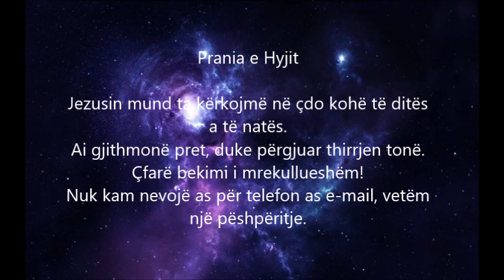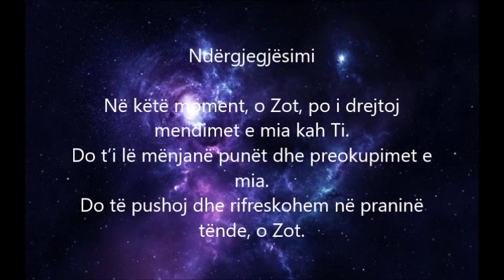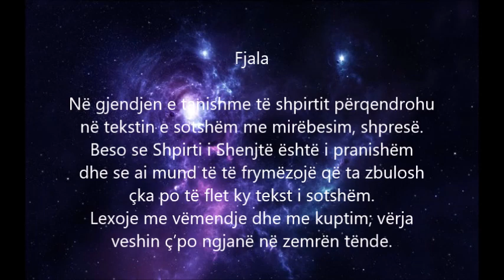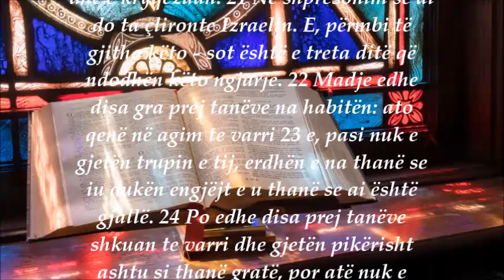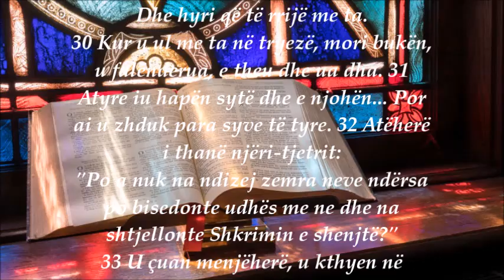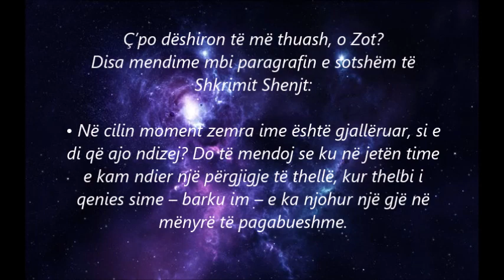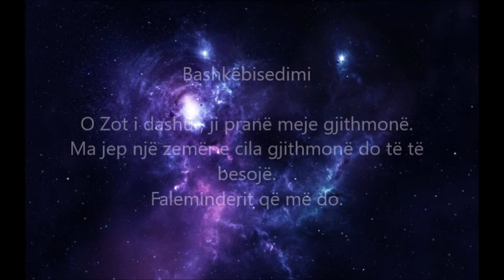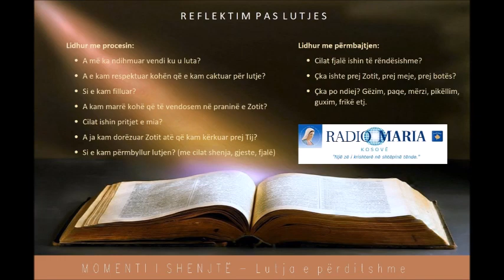MOMENTI I SHENJTË Lutja e përditshme, E diela e III të Pashkëve 2023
NDEZJA E ZEMRAVE
23 prill 2023 - E diela 3-të e Pashkëve, MOMENTI I SHENJTË - Lutja e përditshme
(Leximet e ditës: Vap 2, 14.22-23; Ps 16, 1-2a.5-11; 1Pt 1, 17-21; Lk 24, 13-35)

Disa mendime mbi paragrafin e sotshëm të Shkrimit Shenjt:

• Në cilin moment zemra ime është gjallëruar, si e di që ajo ndizej? Do të mendoj se ku në jetën time e kam ndier një përgjigje të thellë, kur thelbi i qenies sime – barku im – e ka njohur një gjë në mënyrë të pagabueshme.

• Më ndihmo, o Zot, që ta vërej se si je duke u përpjekur për ta vërë në lëvizje zemrën time dhe për të më dhënë zemër që të të përgjigjem.